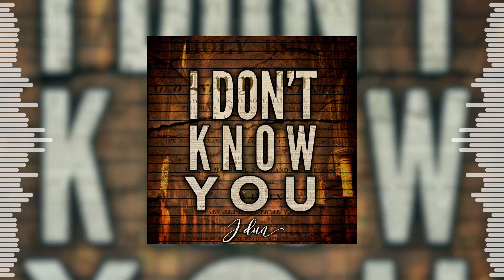I Dont Know You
Artist Jeremy Duncan now known as “Jdun” comes straight out of the gate with a new passionate approach on Christian Hip Hop with his first mixtape entitled “Seatbelt”.  “Seatbelt” infuses the uncut word of God with personal stories of triumph and failure.  It also features some of the most talented up and coming gospel artists in Baton Rouge.  Jdun’s lyricism and raw passion can be heard throughout every track and increases the listeners’ desires for more music and a connection with God.  Jdun’s unique style blends multiple forms of flow and delivery which keeps the content fresh but unique!